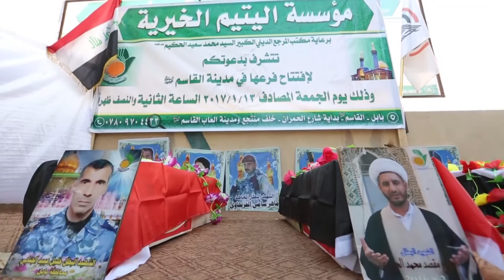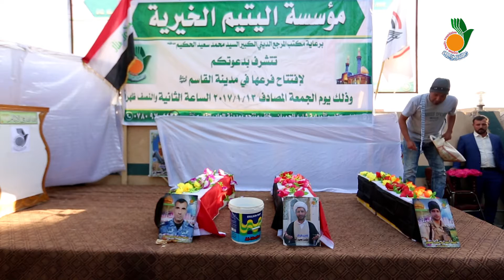مؤسسة اليتيم الخيرية-عرض مسرحي مؤثريجسدأيتام شهداء قضاء القاسم-بابل-2017